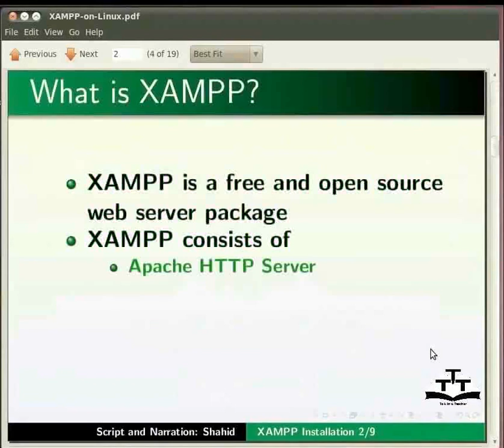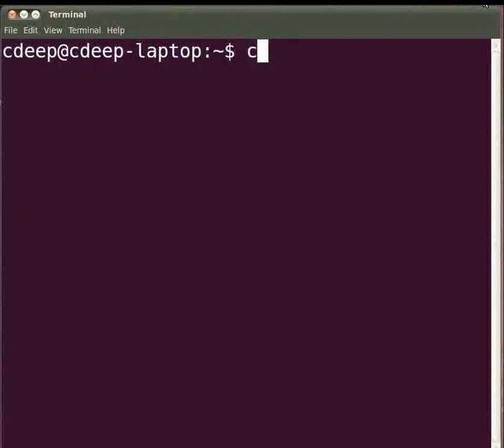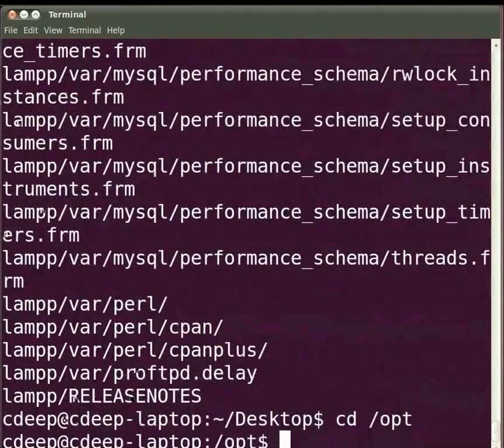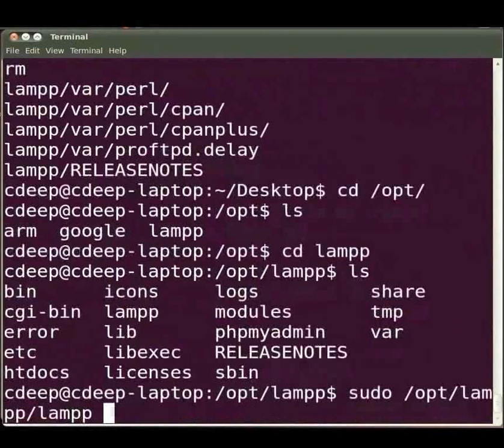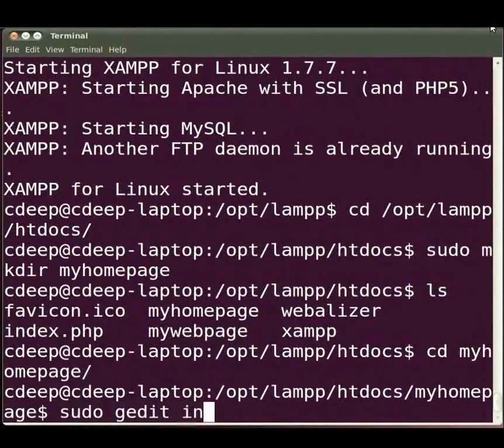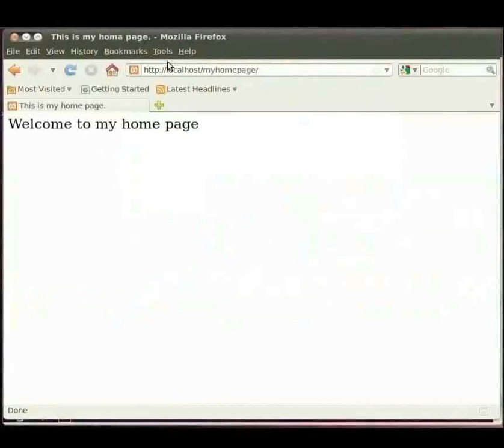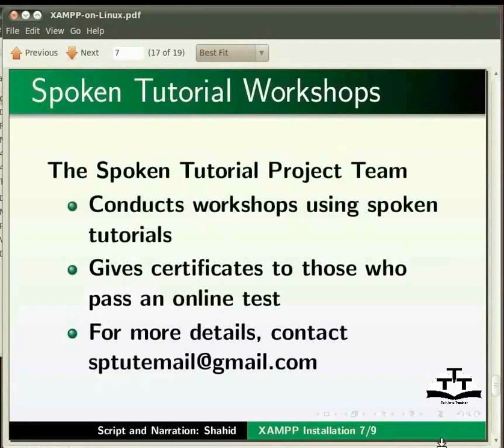XAMPP in Linux - Punjabi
XAMPP in Linux

Installing XAMPP in Linux
XAMPP is a cumulative package consisting of Apache, PHP and MySQL Packages is available for Linux
In this tutorial the XAMPP will be installed and the default Webserver directory will be "opt".